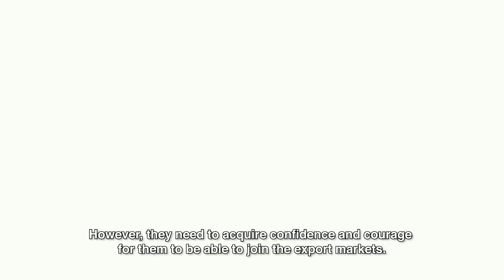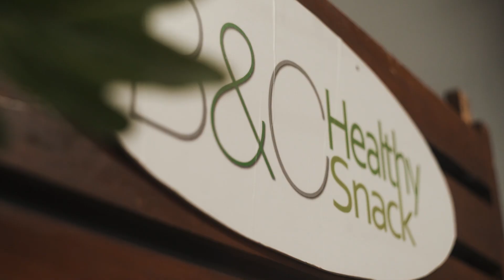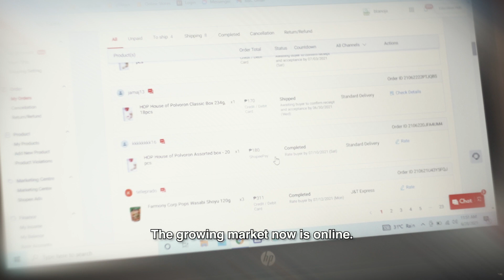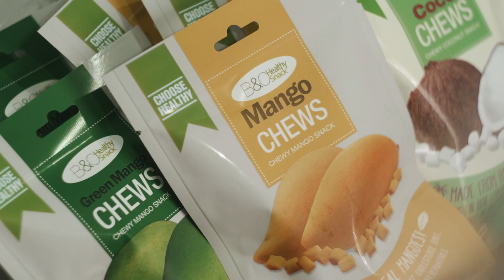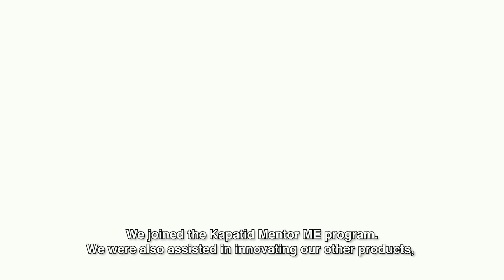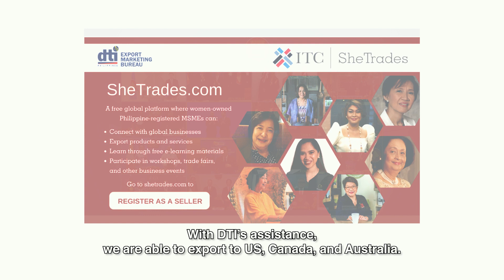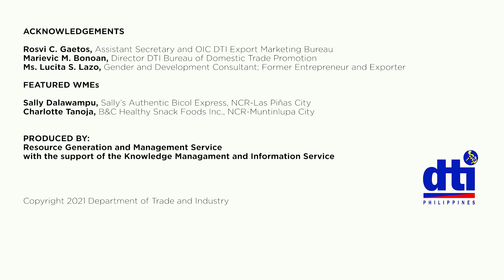DTI GAD Agenda: Women as Exporters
Thank GAD it's Friday! See how DTI facilitates trade in the global arena for more Filipina women. Through the GAD Agenda and its inclusive policies & assistance programs, more women are now empowered to become successful exporters. Listen to their stories in today's YouTube feature.

Interested to know the GAD Agenda programs?

Tara na't manood at matuto! Make it a habit to check out the DTI YouTube Channel for more Trabaho, Negosyo, and Konsyumer content! If you have any questions or suggestions, let's talk in the comments section below.